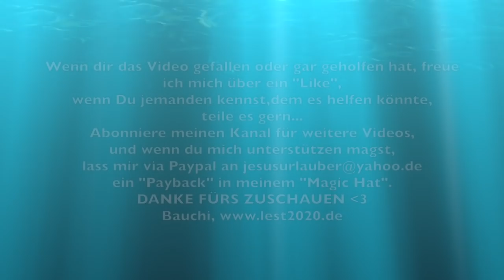Selbst-Darstellung Deluxe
Mal was ganz anderes..
Was ich gerade mache?
was im facebook ALLE tun..
sich (mich) SELBST darstellen!

(ich tu nur nich so, als täte ich es NICHT,
und hab auch anders als ihr kein PROBLEM damit,
sondern sehe es als LÖSUNG!)

Beschäftigt Euch mit EUCH, statt mit mir,
dann is das Problem für euch auch gelöst...

NOCHMAL, ums deutlich zu machen:
"BAUCHI" ist eine MESSAGE..
und JA,
es geht mir darum,
diese Message BERÜHMT zu machen.
dann kann ICH nämlich wieder
in der BEDEUTUNGSLOSIGKEIT verschwinden.
weil, wenn die bauchi-messsage berühmt geworden ist
und verstanden wurde,
sind alle mit sich SELBST beschäftigt..
und ich..
eh..